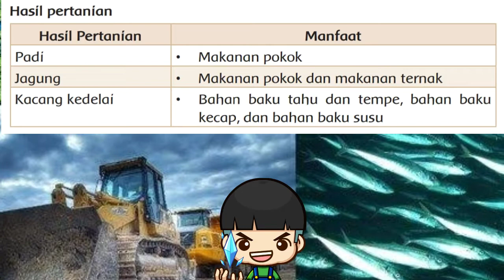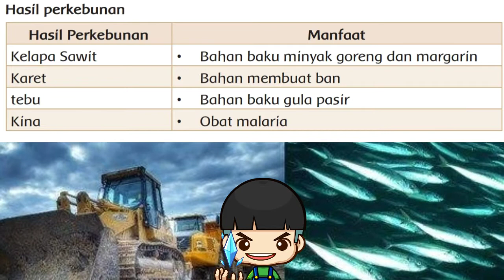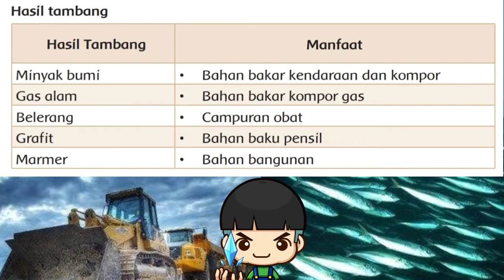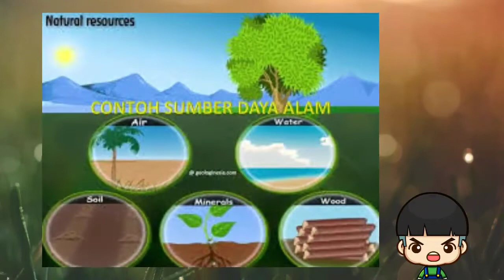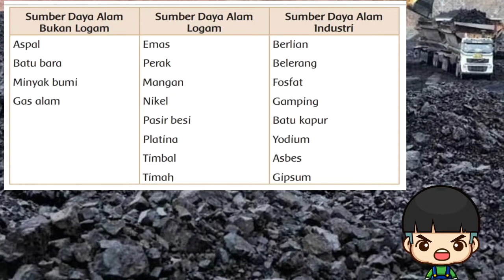SUMBER DAYA ALAM Tematik Kelas 4 SD Tema 9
Tematik Kelas 4 SD Tema 9 subtema 1 Mupel PPKn